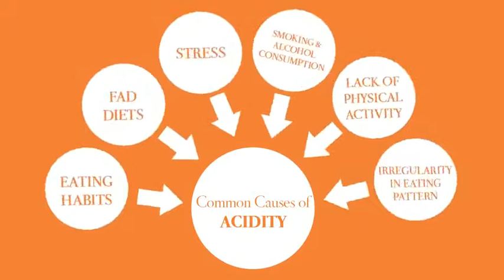Sarboaci Capsule | Herbal Product | Sarb Herb Health Care